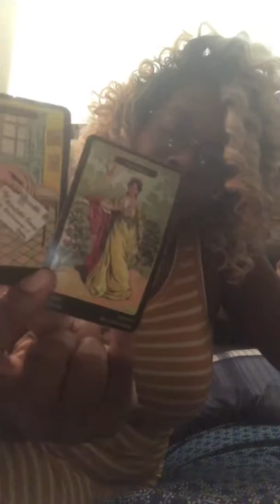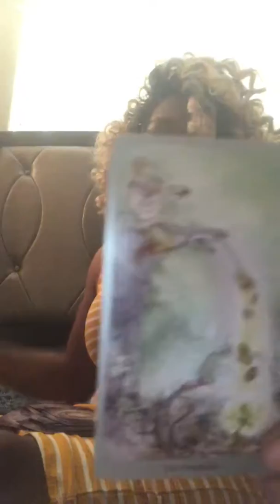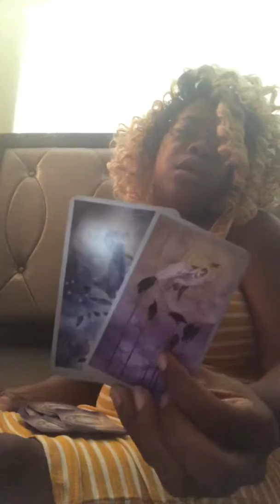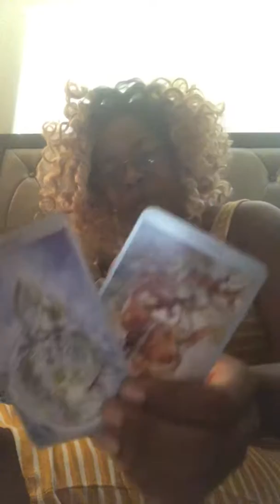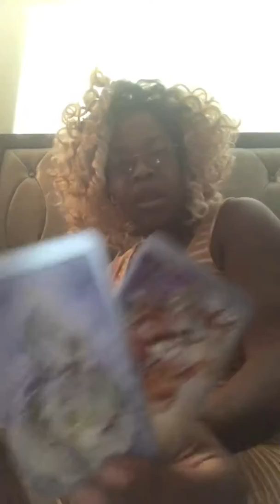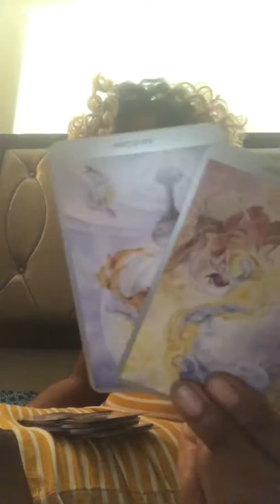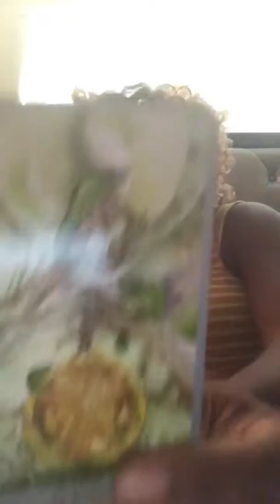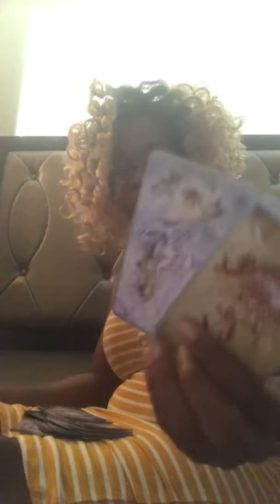Bad Advice Mama! ♈️ August 2019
Today we will be discussing Aries, in which they are getting multiple business offers from places that want to bleed them dry and also who is playing games with love and relationships, and why someone mama has to sat down somewhere 🤦🏾‍♀️.

Join us today where we will be discussing this!